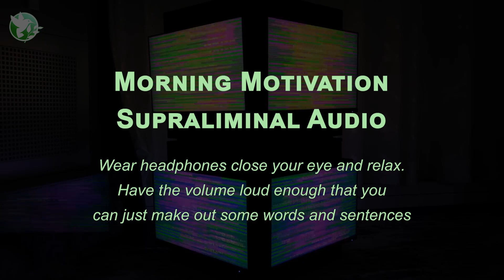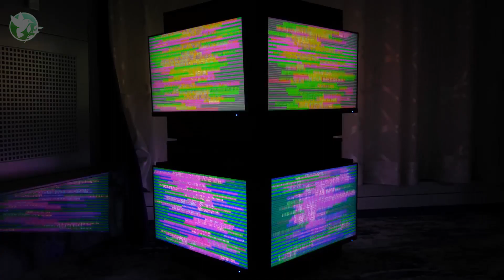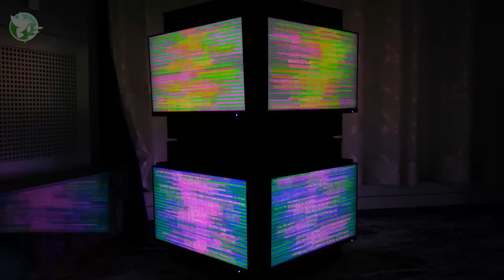EE-System Morning Motivation • Supraliminal Audio Meditation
EE-System Morning Motivation - Look Forward To Every Single Day

Welcome to ROKPA • Mind & Body Relaxation. A relaxation, Meditation, and Healing music channel designed to enlighten, relax the mind, and help regenerate the body.

Soothing Relaxation Music, Meditation, QiGong and Healing practices, Guided techniques, and fast ways to help relieve negativity, anxiety, and depression.

ROKPA • Mind & Body Relaxation is the place for you to rest and heal.

Become a Member and join the community. Members get exclusive access to advertising-free content without the cost of YouTube Premium. Only $3.99p/m

theaaronellis
🔵 ROKPA YouTube Channel • @rokpa
🔵 Website’s